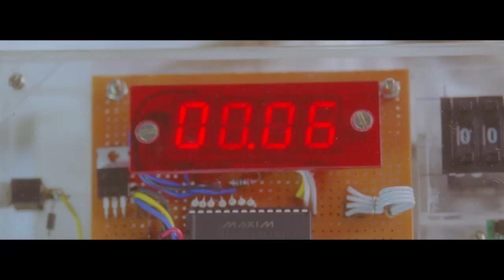Tihar "Official Trailer" New Tamil Movies 2014 - Full HD Video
Credits :

Trailer:-Tihar
Movie: Tihar
Director :- Perarasu
Producer :- Ajmal Hassan
Music Director : R.A.Shafeer
Banner :- Gaayathri Films international